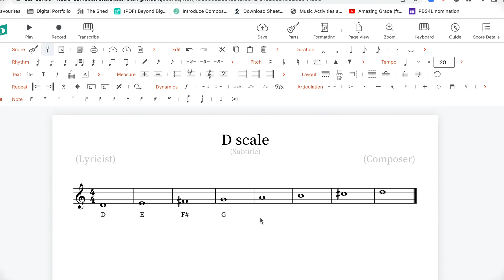Moving bars onto the next line in Notelfight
If you're having trouble moving bars onto the next line in Noteflight, this should answer the question for you.